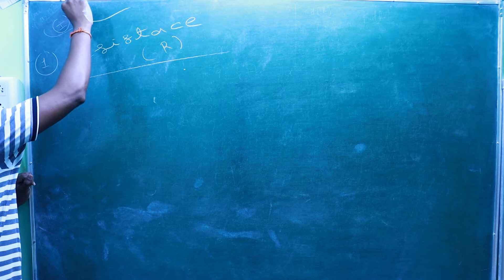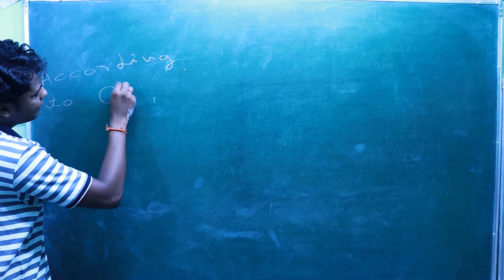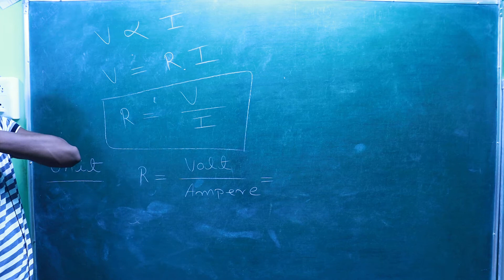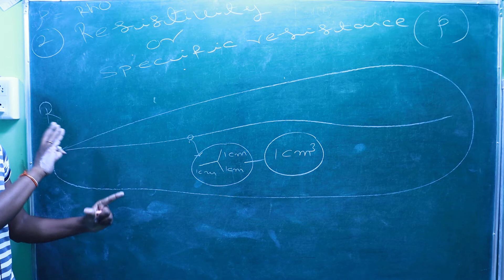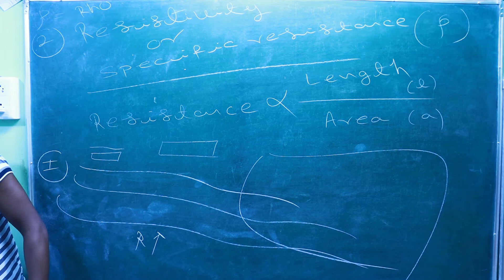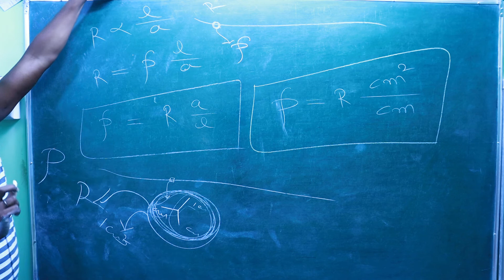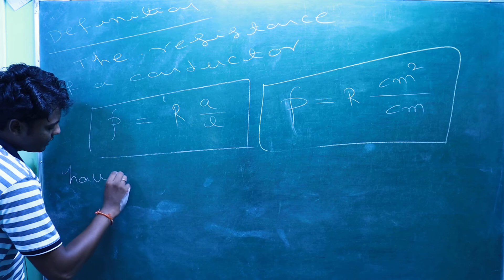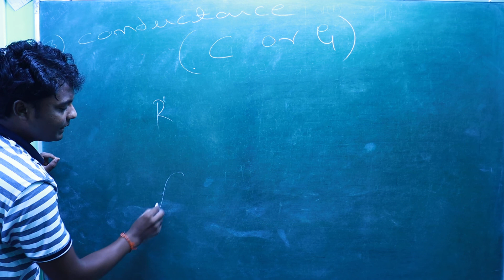ELECTROCHEMISTRY PART-06..RESISTANCE & RESISTIVITY......12/CBSE/NCERT/NEET/IIT-JEE+OTHERS